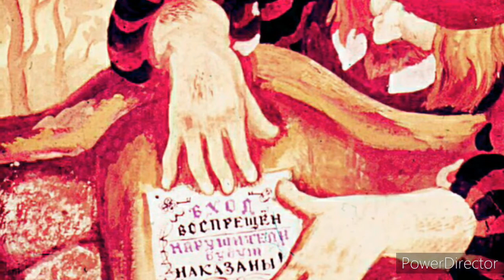The Selfish Giant. Oscar Wilde's fairy tale. (Diafilm. 1970.)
Video : Diafilm  made in USSR (1970). It was a type of slide-show (from diapositives) very popular in my country  in the 50-90's and the most affordable  for every family.
Most of these films were fairy tales or works of literature.
Story Teller (sold as Story Time in Australia and New Zealand) was a magazine partwork published by Marshall Cavendish between 1982 and 1985
The original Story Teller was released from December 1982 and throughout 1983 as a fortnightly partwork. Each magazine contained a selection of children's stories, some traditional folk tales  and some contemporary works written especially for the series. Each issue of Story Teller came with a cover-mounted cassette tape containing a reading of the stories.
This magasine (and the tapes) existed also in other countries and in other languages: Italian, French, German and Spanish. You can see also our video films in Italian and in French :))